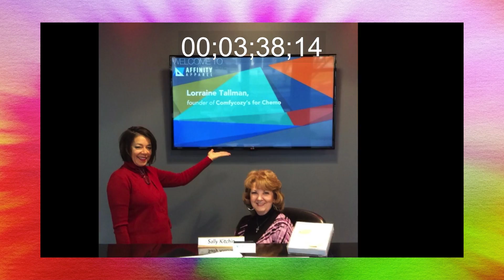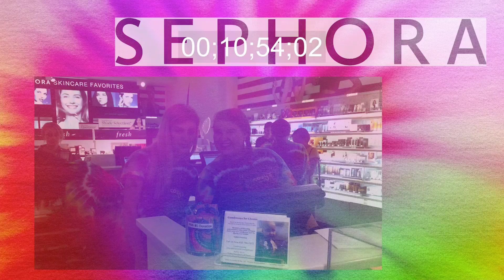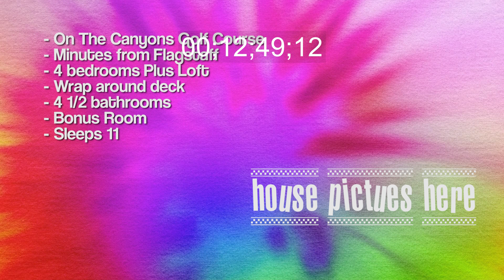Night of hope 2015 test 1